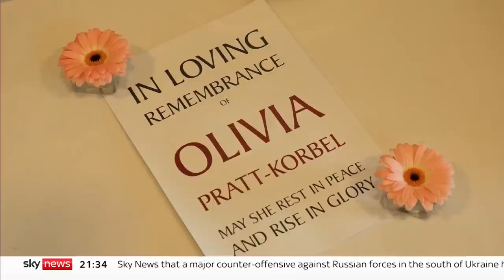Prayers held for Olivia Pratt-Korbel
A private vigil has been held for Olivia Pratt-Korbel, the nine-year-old girl who was shot dead by a gunman in Liverpool last week.